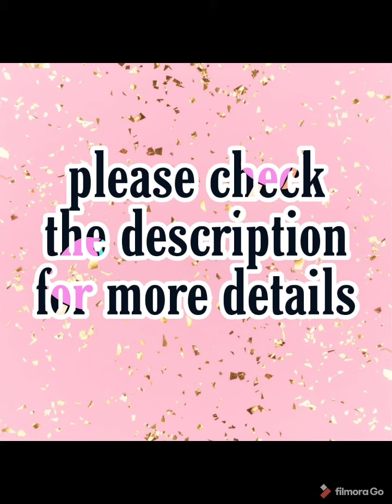Crystal beads chains || Jaali chains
Handmade chains with crystal beads